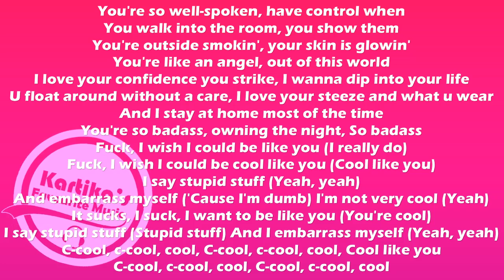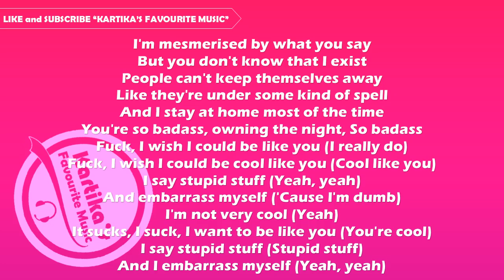Benee - Kool (Lyrics Video)